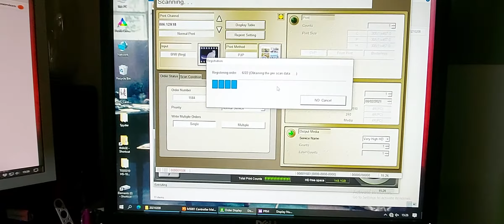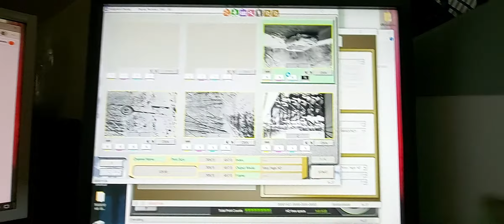The Nik & Trick Noritsu HS-1800 Professional Film Scanner in Action!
Quick glimpse of the Nik & Trick Noritsu HS-1800 Professional Film Scanner making light work of scanning 35mm to a high resolution...